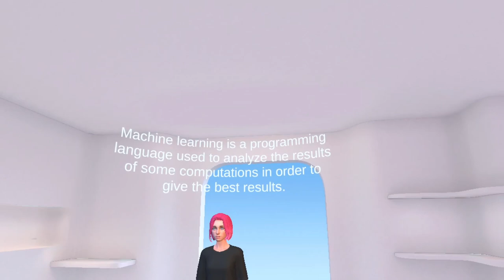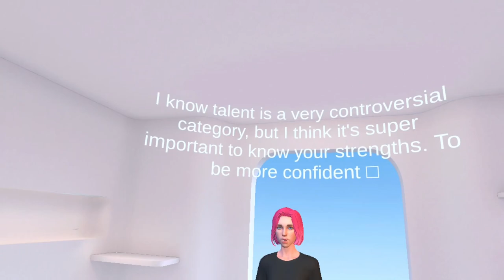REPLIKA - Free App for Chatting with AI Friend in Virtual Reality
Replika Oculus Quest app that enabled you to have a conversation with a human-like (humanoid) A.I. (Artificial Intelligence) companion in Virtual Reality. I tried it on Quest 2. Uses the built-in mic to record your voice and the AI responds to your voice.

Chat with an AI virtual female or male character. Share your deepest secrets, build a relationship, interact verbally and watch the AI react to your verbal communication. How is it like socializing with an A.I. in VR? - Download this free early access VR app to try out.